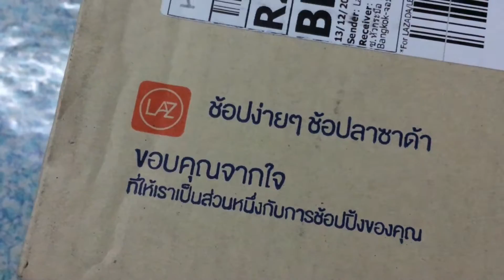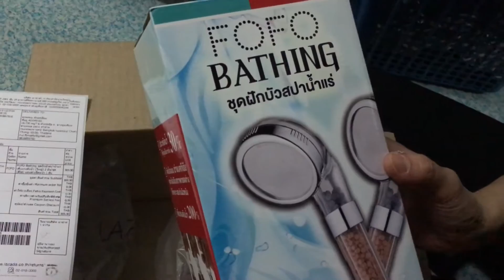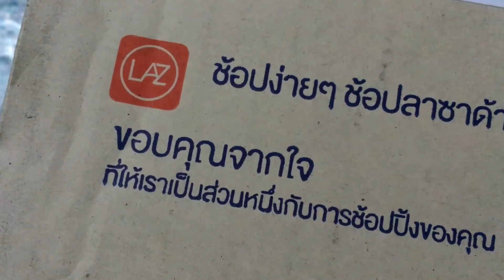FOFO Bathing เพิ่มแรงดันน้ำให้พุ่งกระฉูด | รีวิว Online [Ep.1]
FOFO Bathing ชุดฝักบัวสปาน้ำแร่ (มี มอก.) เพิ่มแรงดันน้ำ (ใหญ่) 2 อัน/ชุด (สีใส) แถมผ้าเช็ดหน้า 1 ผืน

น้ำแตกเป็นฟองไม่กระเซ็น
เพิ่มแรงดันเป็น 2 เท่าดูท่าจะจริง

ฝักบัวสปาน้ำแร่ที่กำลังได้รับความนิยมอยู่ในขณะนี้ หนึ่งชุดประกอบไปด้วยฝักบัวขนาดเดียวกัน 2 อัน ใช้งานง่าย เพียงสวมเข้าไปแทนหัวฝักบัวในห้องน้ำของบ้านคุณ เท่านี้ฝักบัวสปาน้ำแร่ก็พร้อมใช้งาน รูน้ำเข้าเล็กกว่าฝักบัวทั่วไป จึงช่วยประหยัดน้ำให้คุณได้มากถึง 30 เปอร์เซ็นต์ ทั้งยังช่วยเพิ่มแรงดันน้ำ ให้น้ำไหลแรงยิ่งขึ้น ได้สายน้ำที่ไหลนุ่ม สบายผิวหนังและกล้ามเนื้อ ภายในบรรจุด้วยเมล็ดแร่หิน มีสรรพคุณช่วยเพิ่มไอออน ฆ่าแบคทีเรียบางชนิด และยังปรับสภาพกรดด่างให้เหมาะสมกับผิวหนัง ฝักบัวสปาน้ำแร่สามารถถอดแยกชิ้นส่วนได้ ให้คุณง่ายต่อการทำความสะอาด เพื่อความมั่นใจของคุณ